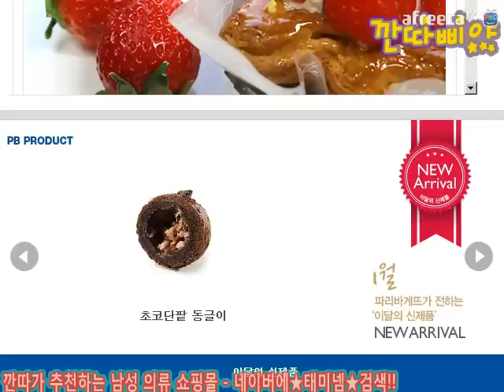BJ깐따삐야 먹방:1#파리바게트)순수우유딸기케이크+1월 신제품 리뷰